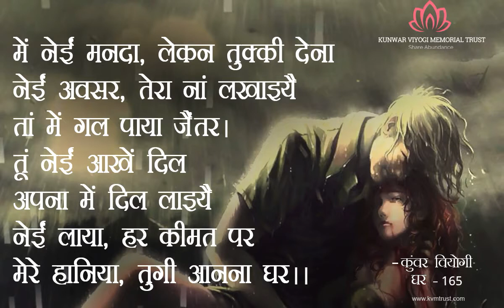Ghar Verse -165